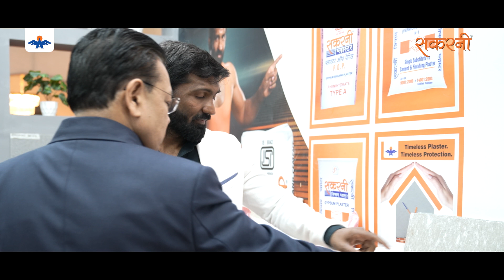Acetech Expo में World of Sakarni का लोगों में ख़ासा बेमिसाल उत्साह!